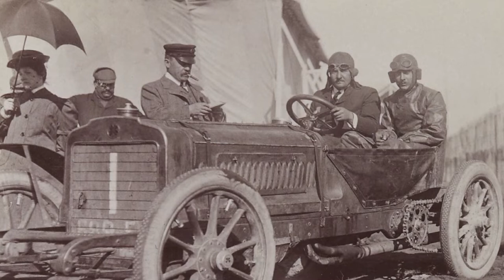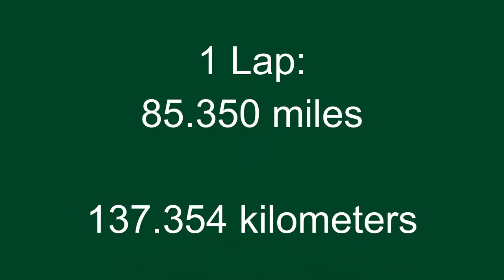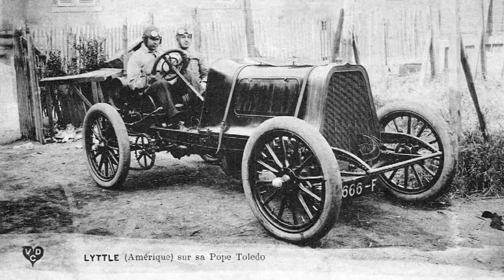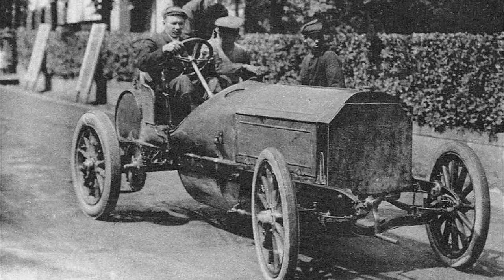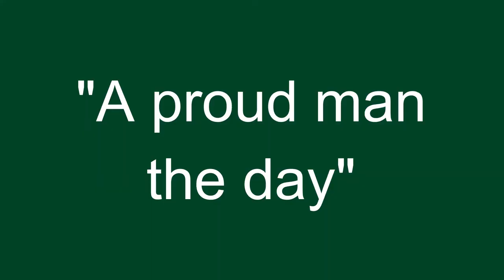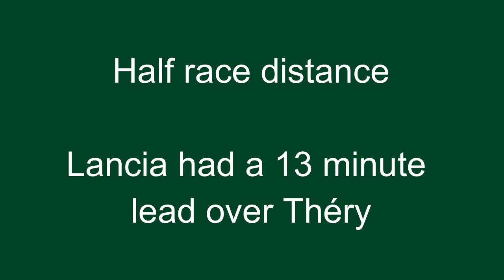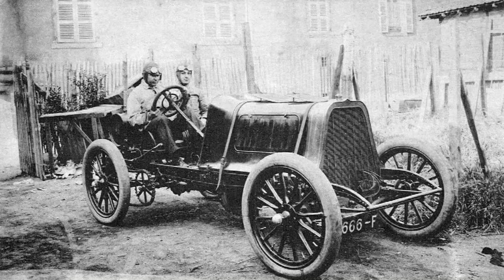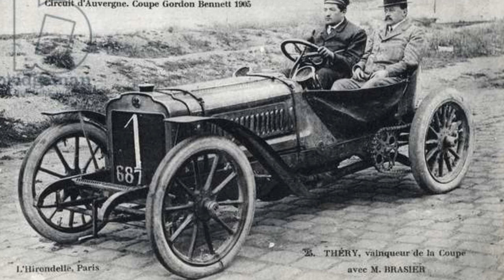1905 Gordon Bennett Cup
1905 Gordon Bennett Cup held in central France. This was the final race of the Cup. The Germans came into the race as favourites but the French were desperate for another victory.

After the race had finished, discussions were had as to decide would replace the cup for the following year...